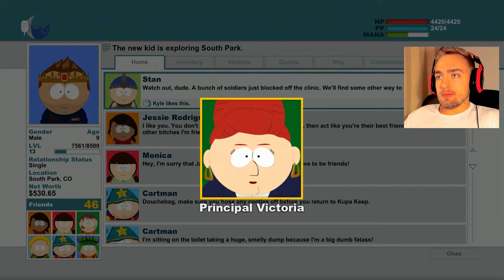South Park: The Stick of Truth "PEDOPHILE TAKEDOWN!" Part 22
Be sure to join the steam group as well!

Feeling generous? And be sure to leave a message with your donation and I will read it aloud on my channel at a later date!